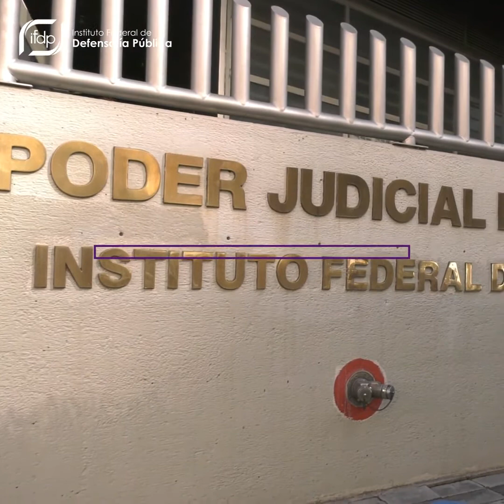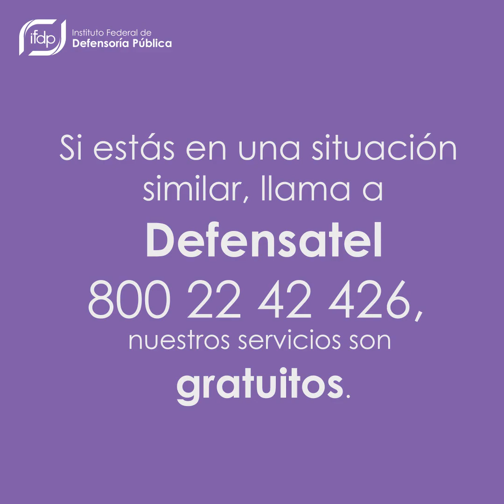CASO ALONDRA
Alondra es madre de tres niños pequeños, se dedicaba al hogar. Un día catearon su domicilio y encontraron armas. Fue sentenciada a cinco años de prisión sin tener relación con el armamento. Sus hijos quedaron solos, el IFDP consiguió una sustitución de la pena privativa de libertad.